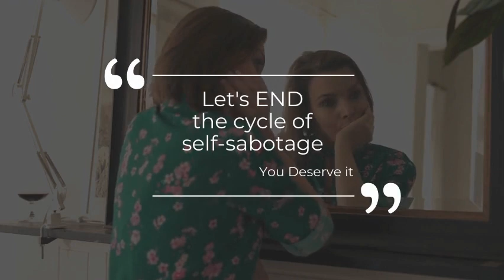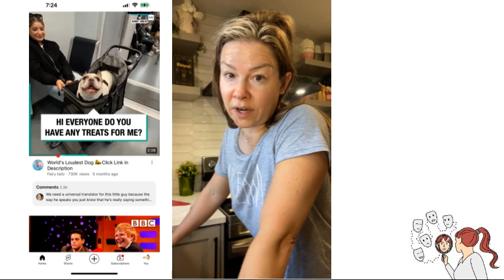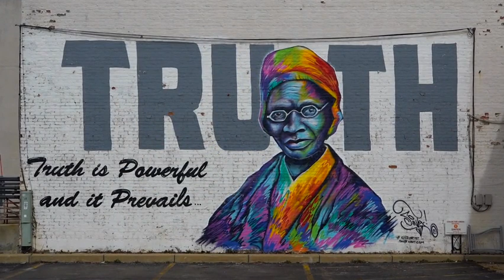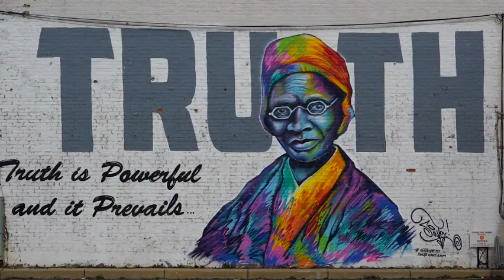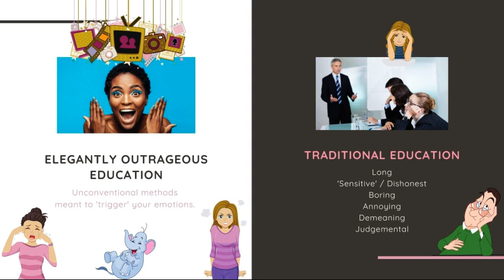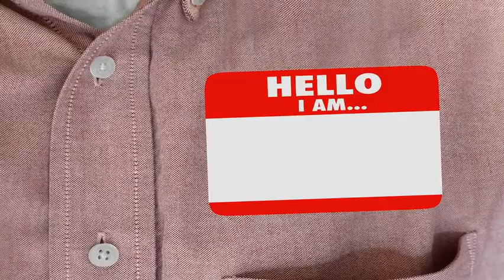Mental Illness Recovery for MisFits (REDO Algoritam)